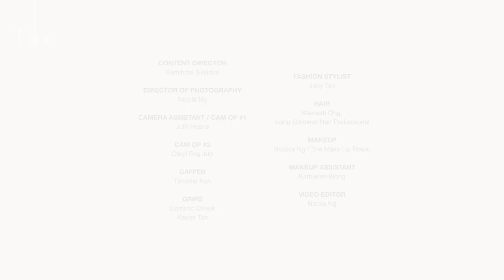Tatler x Chopard: Inch Chua, Olivia Lee and Leanne Robers on Self-Care, Burnout and More